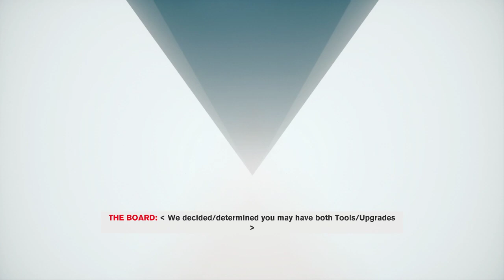Control - #9 The Foundation - Swift Platform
"The Nail", Jesse Faden Starring in "Swift Platform"

Swift is one of the stand-out gameplay segments of The Foundation DLC. By far, my favorite mission of the DLC.

Control (2019) by Remedy. Any% run of The Foundation. Presented in 720p60.

Played on PC using Nvidia 2080 Super set to 1440p, DLSS enabled, RTX high settings, stream encoded via NVENC.